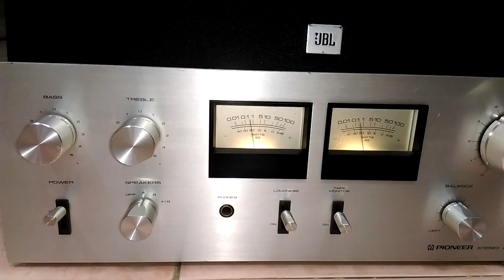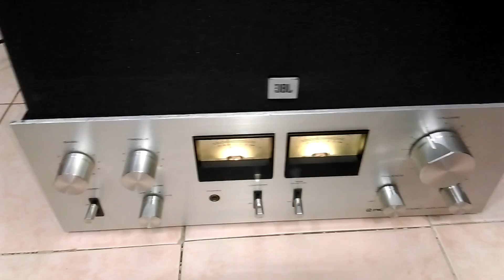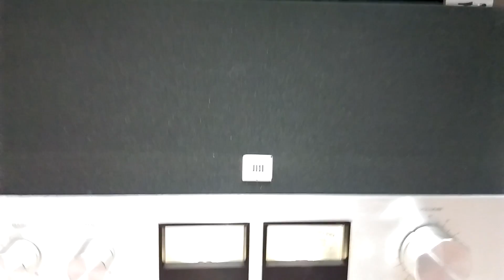Test Âm Loa Center JBL Flix- 1 Hàng Mỹ Nòi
Loa rộng chừng 41 ; cao 15 và sâu 15cm, nặng tầm 5kg. Bác nào yêu xin gọi 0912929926 hoặc 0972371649, em ship toàn quốc, no COD, no bao ship, cám ơn các bác đã dành thời gian cho video này !